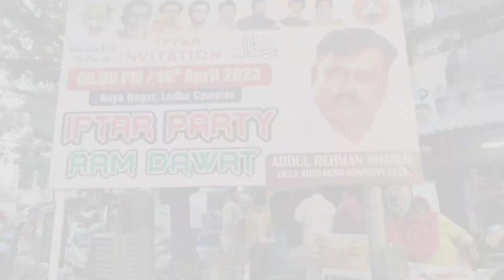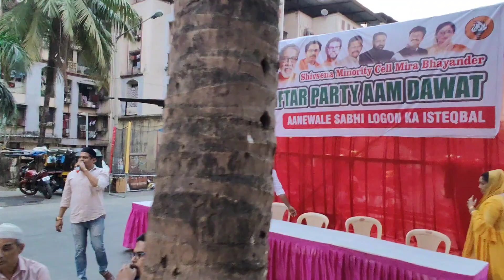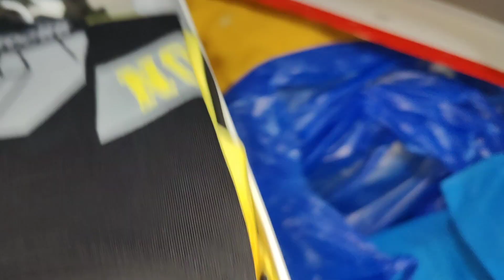Aam Dawat Iftari Mira road Me